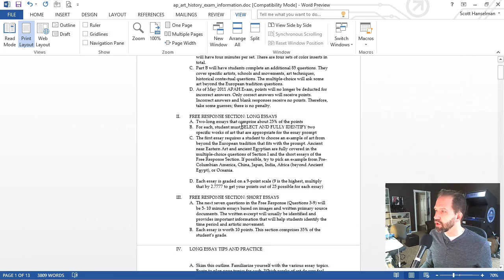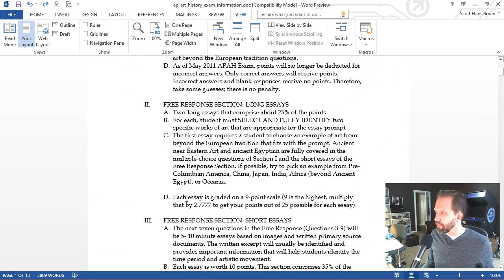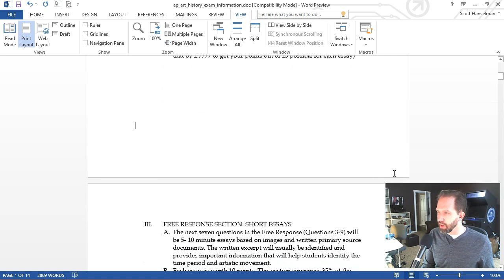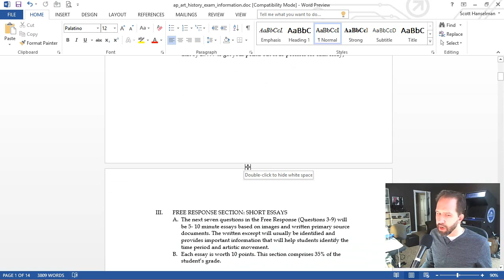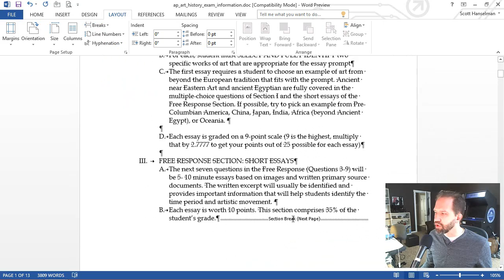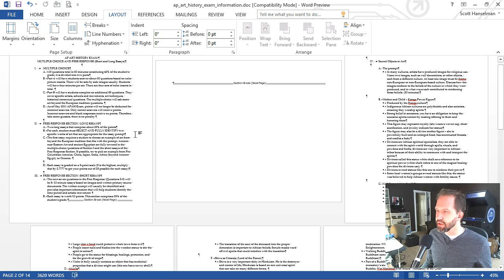How to REALLY use Microsoft Office: Word Section Breaks, Portrait and Layout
There's people who know Word, and there's people who think they know Word. Here's a slow-paced How-To Series that demystifies Microsoft Word and Office and helps YOU join the folks who understand the power of Word. This one talks about making a document that switches between portrait and landscape.